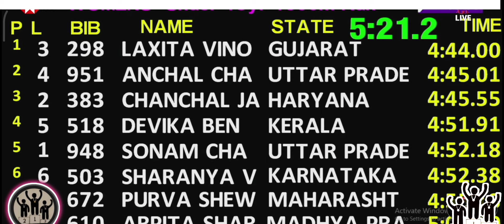1500M Final !! 37th junior national championship 2022!!Ghuwaty!!1500m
1500M Final !! 37th junior national championship 2022!!Ghuwaty!!1500m

37 national junior athletic championship game

400m men final

India athletic